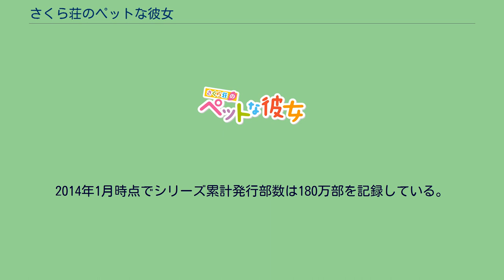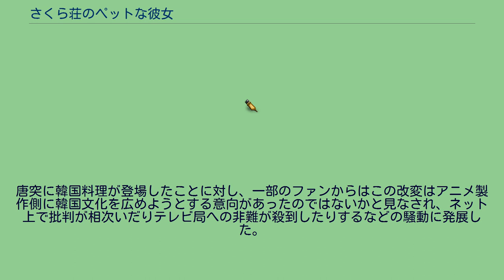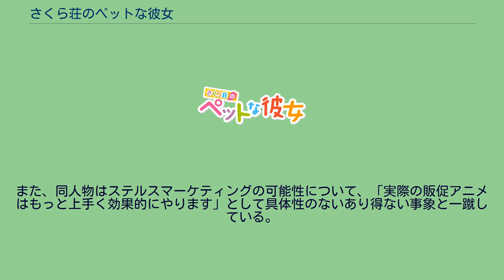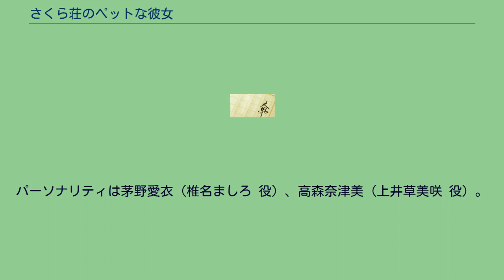さくら荘のペットな彼女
『さくら荘のペットな彼女』（さくらそうのペットなかのじょ）は、鴨志田一著のライトノベル。
イラストは溝口ケージが担当している。
2012年10月から2013年3月までテレビアニメが放送された。
2014年1月時点でシリーズ累計発行部数は180万部を記録している。
水明芸術大学附属高校（水高、スイコー）の学生である神田空太は、高校1年の夏に学生寮で猫を飼っていたことが発覚して校長に呼び出され、猫を捨てるかさくら荘に移るかの選択を迫られた。
大の猫好きで権威に逆らってみたかった空太は猫を取って寮を追い出され、悪名高い「さくら荘」へ移ることとなった。
やがて春になり、スイコーに編入してきた世界的天才画家の椎名ましろがさくら荘へ入ってくるが、彼女の常識の無さに空太は振り回されていく。
登場人物名は実在の鉄道駅名から、空太が飼っている猫は新幹線の名称から付けられている。
7巻でそれぞれ進級・卒業する。
担当声優は、ドラマCD版・テレビアニメ版共通。
美咲、仁、七海らの便宜上、元さくら荘に準じる人物もさくら荘に明記する。
電撃文庫刊（アスキー・メディアワークス発行）、全13巻。
『電撃G's magazine』2011年4月号より連載開始。
後に『電撃G'sコミック』に移籍し、Vol.14まで連載された。
全8巻。
作画は草野ほうき。
2012年6月28日発売。
担当声優は上述の登場人物を参照のこと。
封入物はドラマCD、鴨志田一書き下ろし小冊子、さくら荘議事録風クリアブックマーク3セット、差し替えブックカバー3セット。
2012年10月から2013年3月までMBS、TOKYO MX、tvk、テレビ愛知、アニマックスにて放送された。
全24話。
MBSとアニマックスが共同で製作委員会に参加。
MBSのみ同局携帯サイトにて名場面投票を実施していた。
原作の中で「シンプルなお粥」としか書かれていない料理が、テレビアニメ版で同シーンにあたる第6話において韓国料理のサムゲタンに入れ替わった。
唐突に韓国料理が登場したことに対し、一部のファンからはこの改変はアニメ製作側に韓国文化を広めようとする意向があったのではないかと見なされ、ネット上で批判が相次いだりテレビ局への非難が殺到したりするなどの騒動に発展した。
この改変の理由について、（この作品を手掛けた制作会社とは別の）アニメ制作会社の人間は、「活字上ではお粥をおいしそうに描けても、アニメでは白いお粥はシンプルすぎておいしそうに描くのは至難の業」、かつ「映像表現としての『翻訳』は制作サイドの矜持」だからとの見解をツイッター上で示している。
また、同人物はステルスマーケティングの可能性について、「実際の販促アニメはもっと上手く効果的にやります」として具体性のないあり得ない事象と一蹴している。
なお、さくら荘製作委員会の所属するメディアファクトリーの広報担当は「制作意図についてはお応えできない」、アニマックスは「韓国推しの意図は一切ございません」としている。
『さくら荘のペットなラジオ』のタイトルで、2012年9月29日から2013年3月23日まで超!A&G+で配信された。
アニメイトTVでも10月6日から配信された。
いずれも隔週土曜日配信。
パーソナリティは茅野愛衣（椎名ましろ 役）、高森奈津美（上井草美咲 役）。